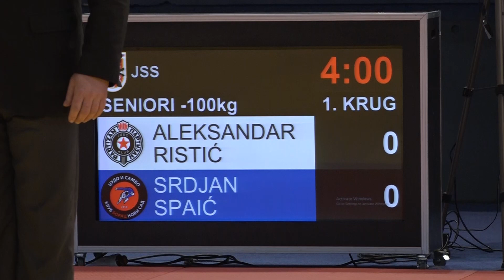Aleksandar Ristić PBG Srđan Spaić BNS 1:0 -100kg